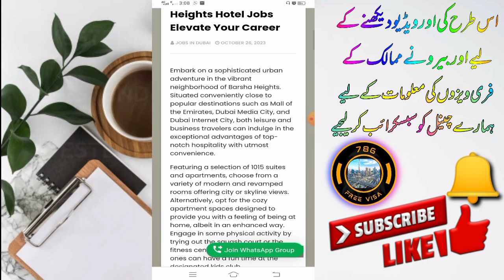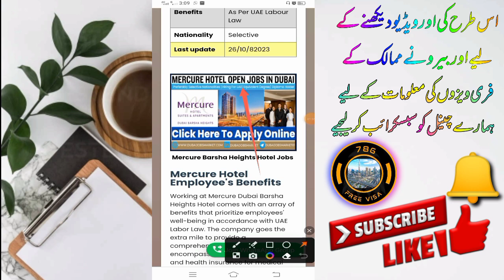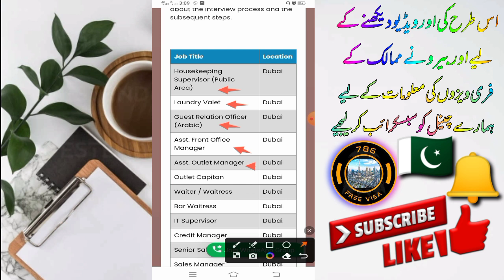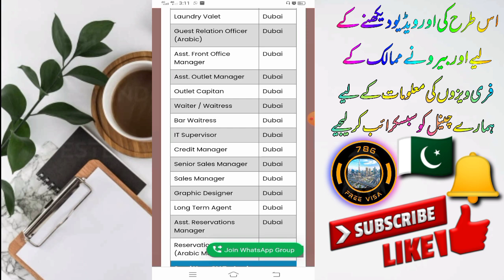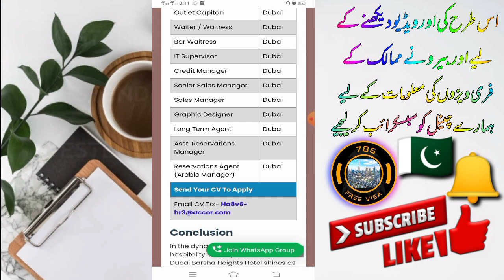Dubai free visa company jobs 2023 online apple||how to apply free free ticket in Dubai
is video mein main aapko proper free visa apply Karne ka tarika bataunga

Gmail apply note 👇👇

((Dear HR Manager,

Good afternoon i hope you are doing well. I recently came across a job on Portal, which I am interested in applying for.

The position of steward  at your organization and its requirement matches my skills and qualifications. I have 5 years of experience as an cleaner and I am currently looking to apply my knowledge and skills

in your organisation. So kindly go through my resume which i have

attached below for your reference. It would be pleasure to receive call from you.

Sincerely,

Name:Ghulam Asghar

Position of applying: steward
Gmail:))

how to find jobs in LinkedIn
how to find jobs
find latest jobs 2023
how to get interview call
interview
how to find latest jobs
find latest jobs
how to find real job
 how to find genuine jobs
 genuine jobs
 real jobs
 how to connect with HR
how to connect with HR on LinkedIn
 how to apply jobs on LinkedIn
LinkedIn jobs
job search strategies 2024
how to search jobs in dubai on visit visa dubai jobs for visit visa holders
dubai top 5 best company
dubai company job
dubai ka company
dubai construction company job
dubai helper job in company
dubai job
dubai company interview
dubai ka sabasy achhi company
dubai company salary
dubai top 10 construction company
dubai vacancy
job in Dubai company
dubai big company name
jobs in dubai
dubai visa
dubai job
How To Get a Job in Abu Dhabi
How To Find Jobs Online
how to find jobs on linkedin
how to find jobs online in the middle east how to find jobs online in uae
how to find jobs online in dubai
Daily Ahtisham vlogs
Dubai Free Work Visa
Dubai job
 How To Get Free UAE Work Visa
abu dhabi
How can i get uae work visa
daily vlog
dubai visa
dubai emirates id
dubai
uae, work in malta
bin akbar travels

company sy free visa lyn
dubai ke company free visa dy rahe hai
uae online jobs malayalam
uae online jobs
best website for uae jobs
find jobs
How to get job in Dubai
how to find jobs, dubai job seach
dubai company job
dubai ka company
dubai construction company job, dubai jobs
How To Find Jobs Online in UAE 2024
Uae online jobs serch 5 best websites 2023
 Uae best website online jobs
Free company visa py dubai kasy jayn
 Company visa py Uae jany ka asaan tareeka
Dubai work visa kasy mily ga
How to get Uae work visa
Uae Company visa kasy milta hai
Dubai main job kasy mily ge
dailyahtishamvlogs
 daily Ahtisham vlogs
Uae
how to find jobs in dubai on visit visa
justuju ka safar
 jobs in uae
dubai job consultancy
 dubai jobs today
 jobs in uae 2023, jobs in uae today
jobs in uae malayalam
How to find jobs in Dubai UAE on visit visa 2023
 dubai job sites
How to Find jobs in Dubai UAE
direct jobs in dubai
dubai job consultancy in dubai
 dubai job consultancy in mumbai
 dubai job consultancy in chennai
Ali ikram justuju ka safar

Dubai aany ka total kharcha, Dubai visit total expenses
 How to get visit visa for dubai
2 month visit visa uae price
 dubai single entry visa
burj khalifa
dubai tourist visa
dubai trip
 dubai trip cost
 how to apply dubai tourist visa online
 how to apply dubai visa
uae news
uae news today
 Daily News Dubai
dubai news
 dubai news visit visa
dubai news today
Visa policy of the United Arab Emirates
Urdu News

jobs in dubai for females
jobs in dubai channel